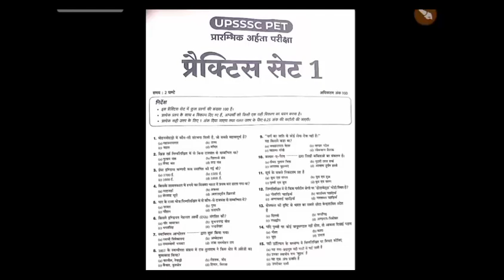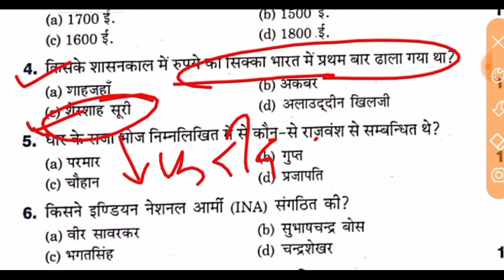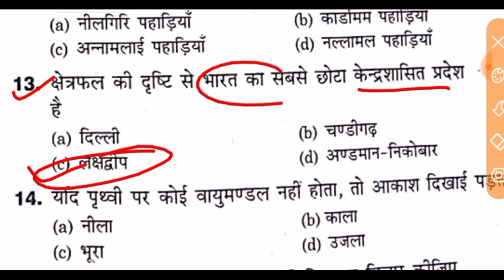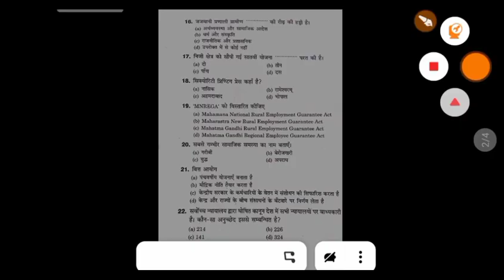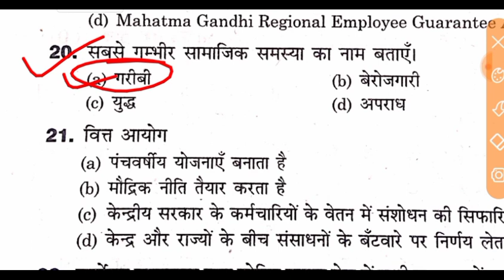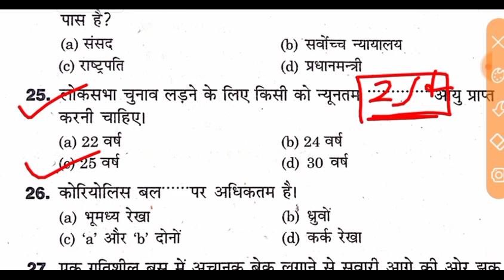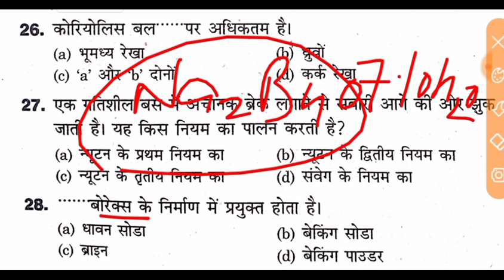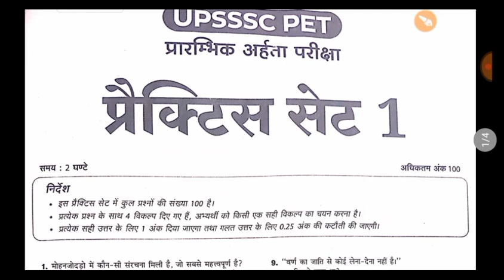UPSSSC PET GK Previous Year Question Paper 2021. UPSSSC PET GK Analysis 2021. upsssc pet gk 2021.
upsssc lekhpal paper2021upsssc pet exam 2021 upsssc pet exam paper2021 up lekhpal paper 2021up lekhpal paper2021

upsssc latest news2021upsssc pet
 upsssc2021 upsssc pet notification be topper2021
examguru
examguru
examguru
examGurusir
examgurureasoning
examGurusirji
examgururagapracticeset2021
examguruenglish
examguruenglishpreviousyearquestionpaper
examgurusirjienglish
examguruairforceymath
examguruenglishpracticeset
examgururagapracticeset
examgurunewvideo
examguruji
examguru
examguruacademy
examgurutipsandtricks
examgurujimpgk
examgurujicurrentaffairs
examgurujimppsc
examgurujimppscprepration2021
examguruairforceygroup
examgurujihindi
examguruacademy
examguruacademymontlycurrentaffairs